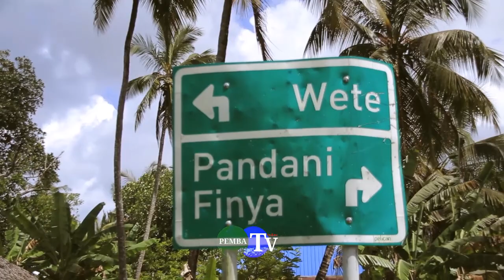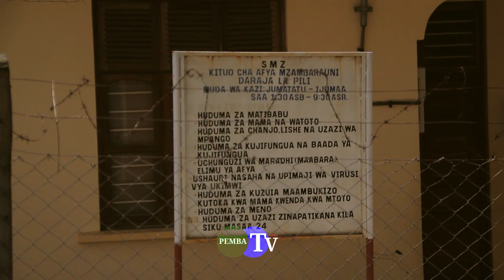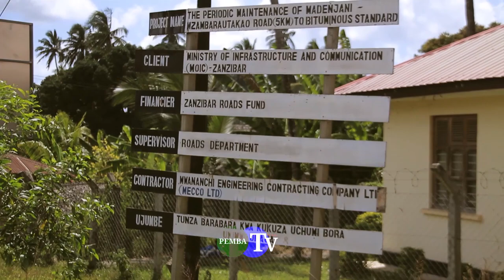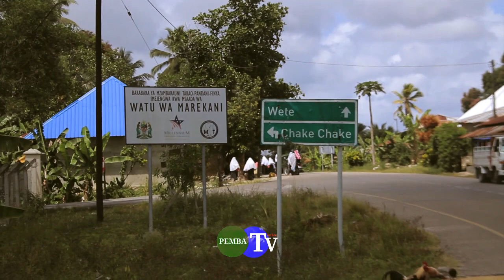MZAMBARAUNI TAKAO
Pemba TV is uploading videos for entertainment and educational purposes.